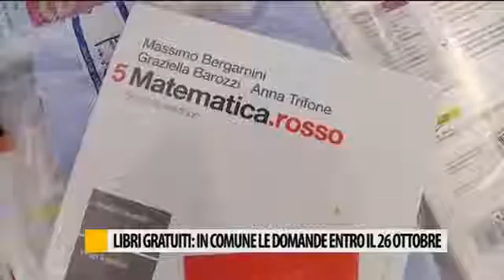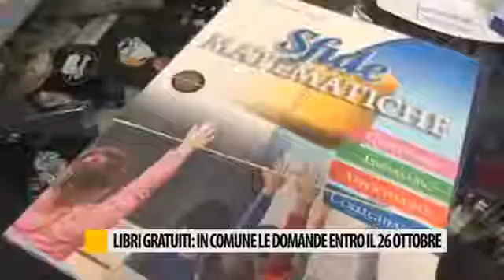Occhio alla notizia: Libri gratuiti in comune domande entro il 26 ottobre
Da Occhio alla notizia del 11 ottobre 2016: Libri gratuiti: in comune domande entro il 26 ottobre